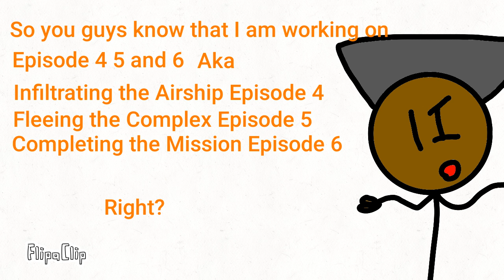Henry Stickmin Season 1A Endings upcoming news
So basically how the endings are going to be in order for the next 3 games
Infiltrating the Airship Episode 4
Fleeing the Complex Episode 5
Completing the Mission Episode 6
And after all those are done we can move on to Season 1B (Or will changes happen?)